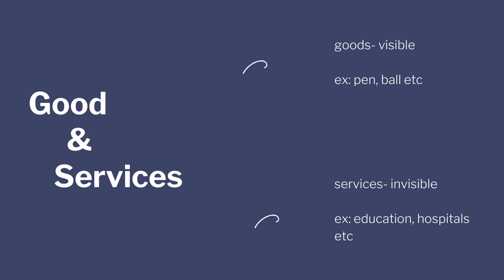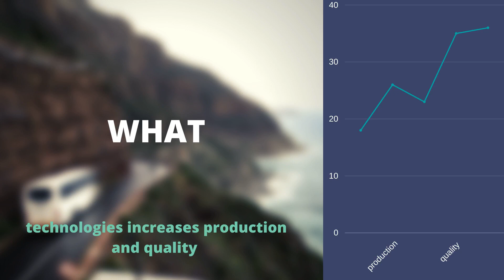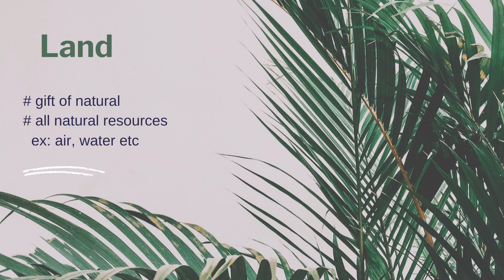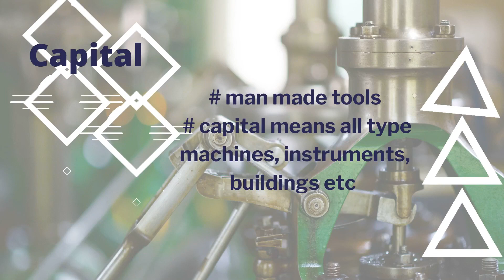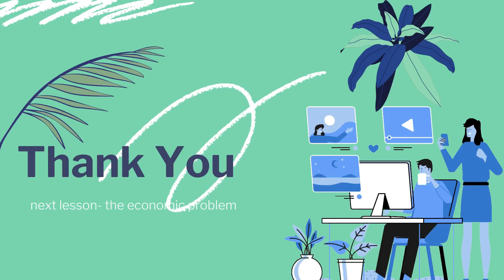Divisions of Economics (Bangla) | Microeconomics Playlist | Nerdy Andaa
Welcome to Nerdy Andaa. Here, you will find ecucational contents.
This playlist is on introduction to  microeconomics. Give your feedback and support us creating more contents.

Farewell
- Nerdy Andaa